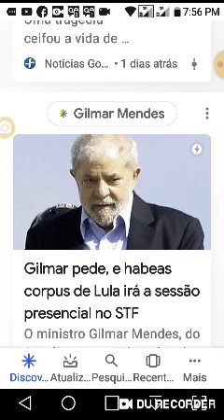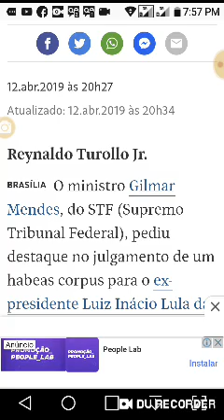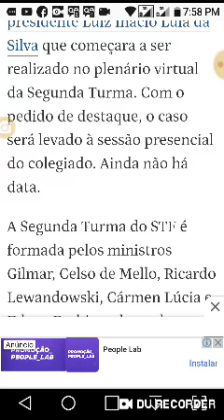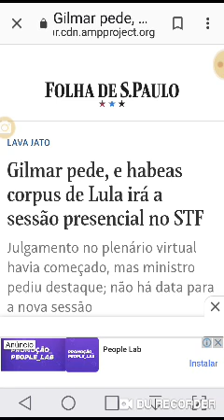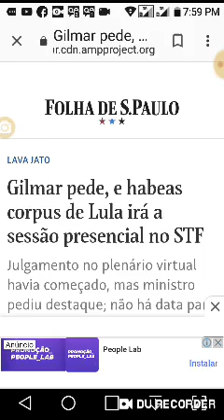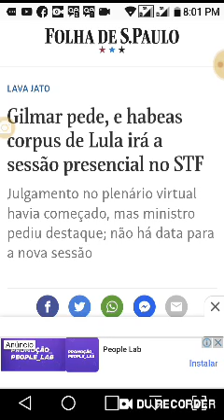IMPRECIONANTE: GILMAR MENDES QUER SOLTAR O CHEFÃO A TODO CUSTO...